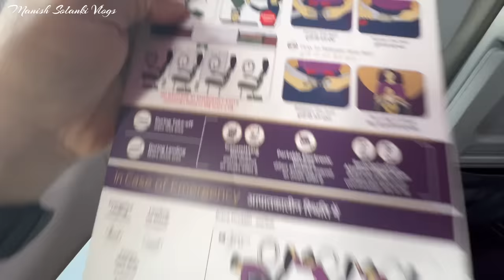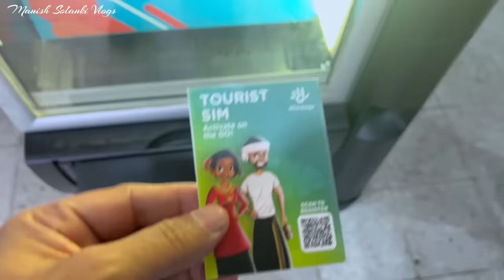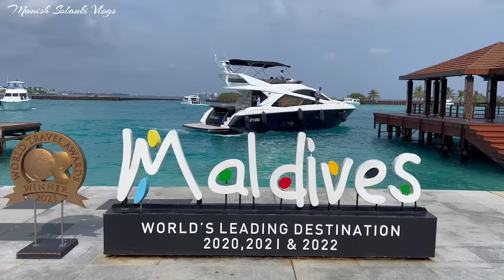Mumbai to Maldives | Male The Capital of Maldives | Maldives Tourism | Manish Solanki Vlogs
मालदीव दक्षिण एशिया के हिन्द महासागर में स्थित एक द्विपसमूह है। यहां के शानदार समुद्री तट, विचित्र नीला पानी और कई आनन्द से परिपूर्ण पर्यटन स्थल, पर्यटकों के आकर्षण का केंद्र है।
मालदीव के प्रवाल द्वीप लगभग 90,000 वर्ग किलोमीटर में फेला क्षेत्र है जो इसे दुनिया के सबसे पृथक देशों में से एक बनाता है। इसमें 1,192 टापू और 26 प्रवाल भित्ति में बंटा हैं, जिसमें से 200 घने आबादी वाले बस्ती के साथ 154 द्विप मौजूद है। माले मालदीव गणराज्य की राजधानी और सबसे बड़ा शहर है जिसकी आबादी 103,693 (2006) है।
मालदीव में मुख्य हवाई अड्डा माले अंतर्राष्ट्रीय हवाई अड्डा है, जिसे वेलाना अंतर्राष्ट्रीय हवाई अड्डा भी कहा जाता है, जो मालदीव को दुनिया के विभिन्न देशों और शहरों से जोड़ता है, मालदीव के लिए मुंबई, दिल्ली, बैंगलोर और कोच्चि जैसे विभिन्न भारतीय शहरों से कई सीधी उड़ानें हैं।

                                                                         धन्यवाद.

Gol Tours & Travels
Head Office - Kochi
Branch Office - Bangalore & Male [Maldives]